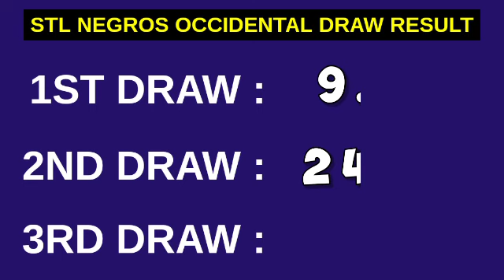2ND DRAW STL NEGROS OCCIDENTAL RESULT TODAY 3PM March 28, 2023 AFTERNOON DRAW RESULT STL PARES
STL Small Town Lottery, Second draw result for STL NEGROS OCCIDENTAL STL Pares Game.
STL NEGROS OCCIDENTAL 2ND DRAW RESULT TODAY
GAME: STL NEGROS OCCIDENTAL 2ND DRAW
STL Bacolod
STL Negros Occidental live draw today 2nd draw